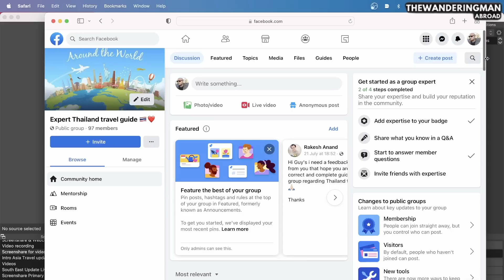THAILAND TRAVEL UPDATE | Traveling to Thailand do watch this video -Important message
InternationalTravel TravelGuides TravelExperiences travelmantoday THAILAND TRAVEL UPDATE | Traveling to Thailand do watch this video-Important message

Chapters:
0:00 START
02:16 VISA
04:22 DOCUMENTATION FOR STICKER VISA
06:28 VISA-ON-ARRIVAL THAILAND
07:42 PROOF OF FUNDS
13:38 AIR-SUVIDHA

Resources

4. VISA EXEMPTION list of countries

VISA REQUIREMENTS:

Sticker visa documents :
1. 2 color photo 3.5*4.5 Matt finish.
2. 6 months Bank statement with minimum running balance approx 70000/- attested by bank with stamp and signature.
3. Confirmed hotel booking of all stay days. (Colour print only ).
4.confirmed return air tickets or onwards journey (color print only )
3000 total cost ( Visa fee 2500/- + 500 vfs charges )
No appointment require

Visa valid for 90 days but cannot stay More than 60 days.

VOA documents
1.One color photo 4*6cm
2.Confirmed hotel bookings for all days stay.
3. Confirmed return air tickets or onwards journey
4. 2000 tbh
5. 200tbh if you are taking fast track service
Valid for 15 days only.

Thailand tour
Trip to Thailand from India
How can I go to Thailand from India?
Things I wish I knew before going to Thailand
Where can Indians travel right now?
Is Thai visa-free for Indians?
Thailand visa 2021
Thai visa
Pattaya
Pattaya 2021
Pattaya today
What should I be aware of when visiting Thailand?
What should I avoid doing in Thailand?
How should I prepare for a trip to Thailand?
Pattaya city live
latest Thailand news
Pattaya today 2021

Thanks,
Aseem